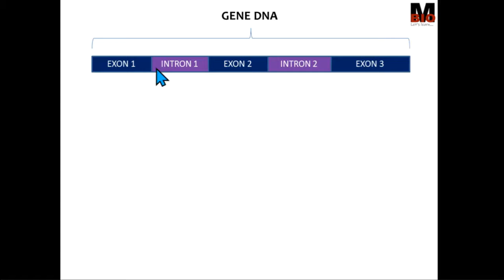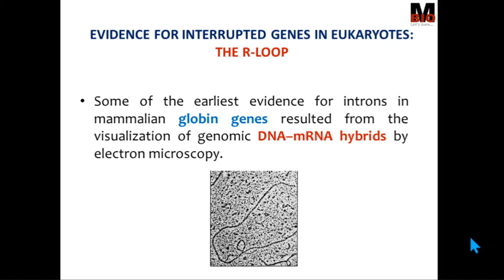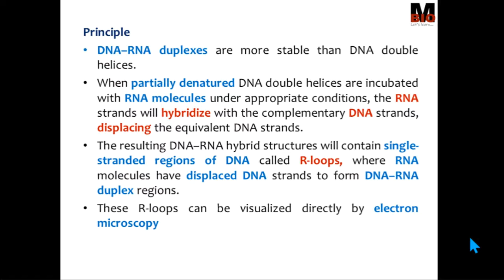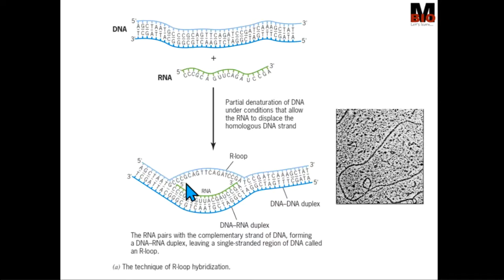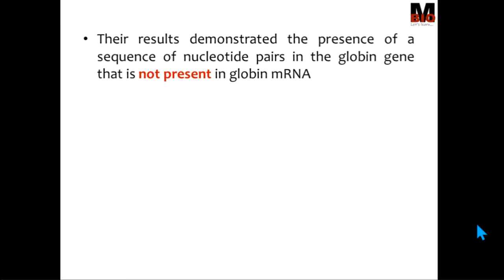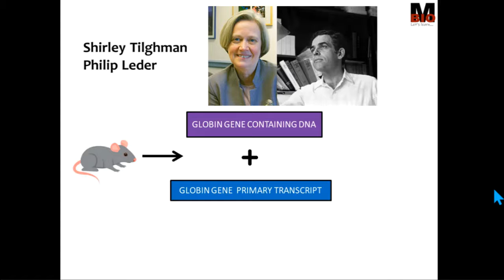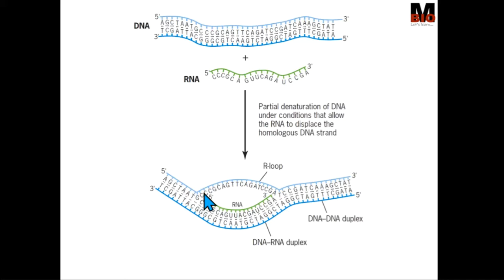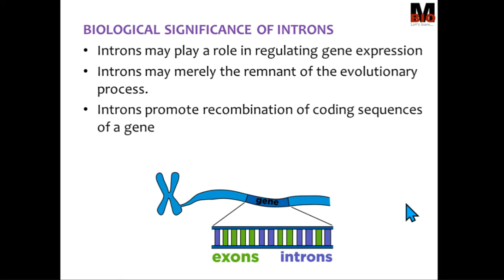R LOOP | EVIDENCE FOR INTERRUPTED GENES IN EUKARYOTES